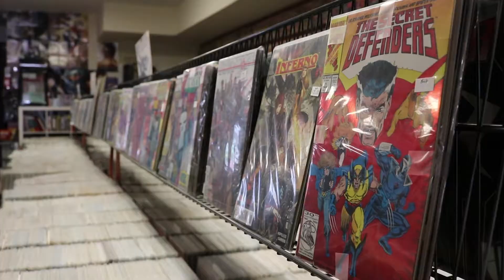inTORRESting Ep 15 Comic Book Hideout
Welcome to the COMIC BOOK HIDEOUT!

The Hideout has become a gem in the city of Fullerton. A comic book shop that is not just a sanctuary for those who follow the art of comics, but also a place where students can learn music, drawing, and what it takes to be successful. On this episode of inTORRESting I get a chance to talk with the owner and founder of the Comic Book Hideout. The knowledge she provides can very well help you with your dreamland goals. Give it a watch!!